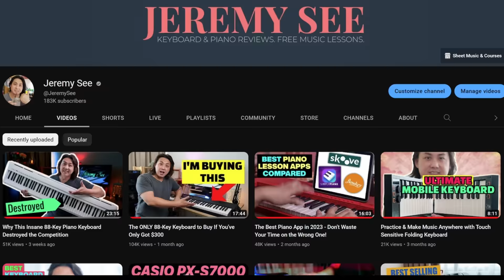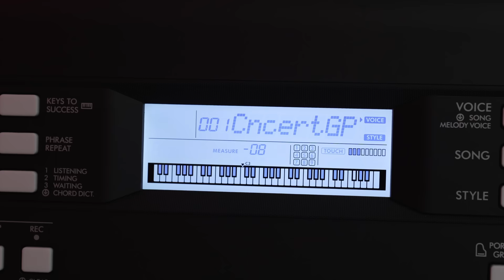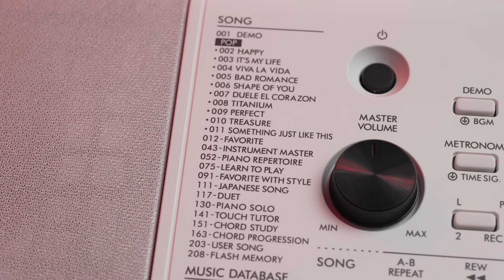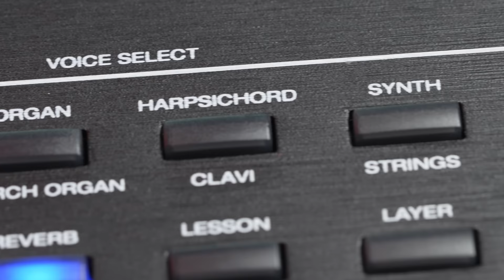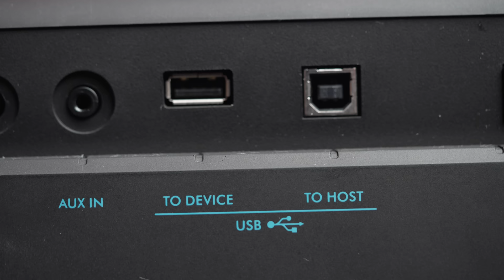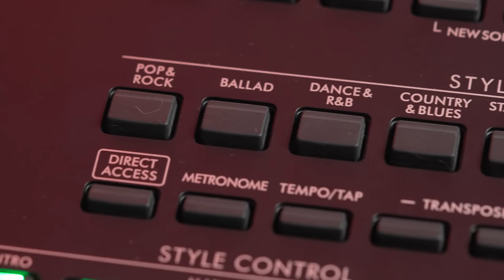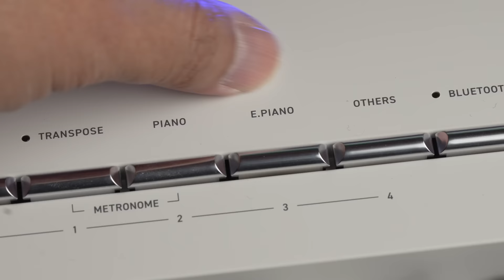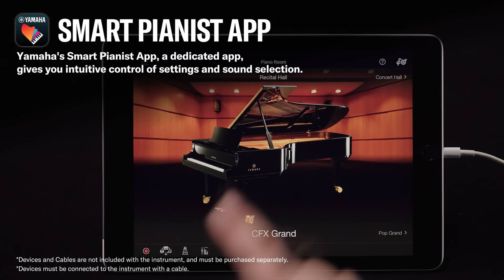Best Beginner Keyboards - Don't Buy Wrong & Regret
I have made more than 500 keyboard and digital piano reviews, comparisons and tutorials and here are 14 of my favorite keyboards, arranger workstations and digital pianos.

🎹 Best Classical Piano Course

Hybrid Arranger Digital Piano Keyboard
Roland FP-E50

$100+ Keyboards
Nektar Impact GX61

$500+ Digital Pianos
Roland FP-10

$600+ Digital Pianos
Yamaha P-255

$1,000 Pianos & Keyboards
Roland RD-08
Roland Juno DS-88

Home Digital Pianos
Yamaha YDP-S35
Casio PX-870
Roland F701

🔊 Sustain Pedal
🎹 Keyboard Stand
🎶 Portable Stand
✔ Keyboard Bench
🔊 Keyboard Amplifiers

☕ Support Jeremy with a coffee.

Non-business related emails will be blocked and ignored.
Do understand that if you send me a product, I may or may not review it, and I will not return anything.  I only make product reviews that I tested which I feel are high quality and interesting to my audience. Further, the product review may be part of a round-up video instead of a dedicated video.